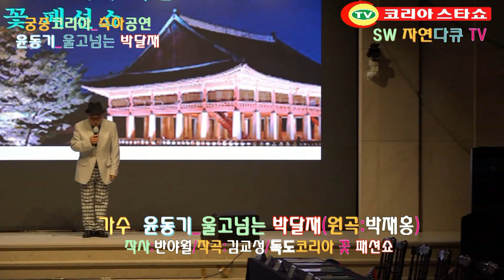노래 윤동기_울고넘는 박달재(원곡:박재홍/작사:반애월/작곡:김교성)_한류월드스타 궁중코리아_독도코리아 꽃 패션쇼_엘리에나호텔_촬영편집 이상웅_주최:코리아스타쇼TV